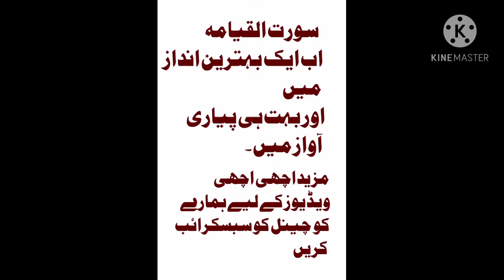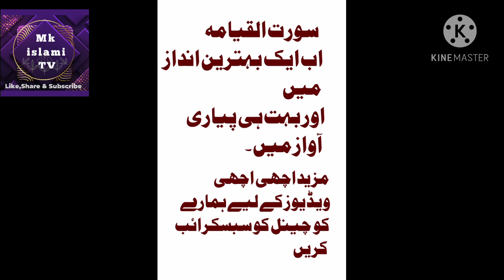Surat al qyama .ab new or behtreen andaz men ..qari Mujeeb ur rehman ki bht hi pyari awaz men .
بہت ہی پیاری اور خوبصورت آوازتمیں سورت القيامہ کی تلاوت سماعت فرمائیں اور ویڈیوز کو لائک کریں کمنٹس کریں اور شئیر کریں ۔اور مزید اچھی اچھی ویڈیوز کے لیے ہمارے چینل کو سبسکرائب کریں ۔جزاک اللہ ۔